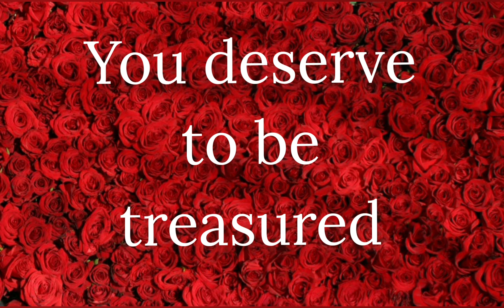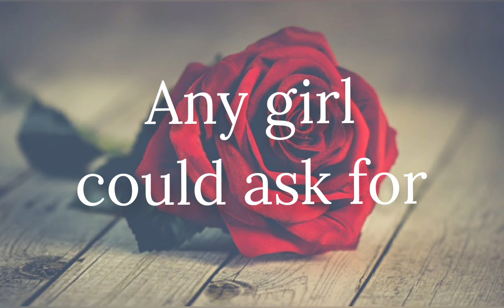Romantic happy Birthday message for Boyfriend | Birthday wishes for him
Romantic happy Birthday message for Boyfriend. A loving message to your partner

We hope you enjoy our romantic poem.

If you want to send your love letter and have a chance to be featured here

Free for personal and commercial use. You can copy all without asking permission.